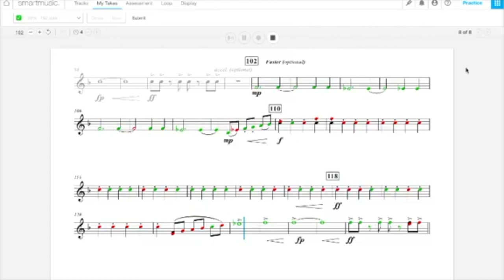When you mess up the song on clarinet so you end up singing instead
You might want to turn up the volume for this one.